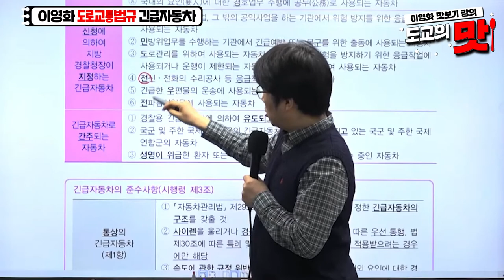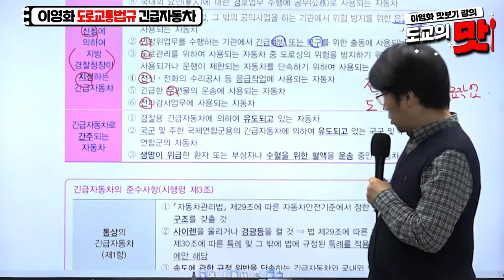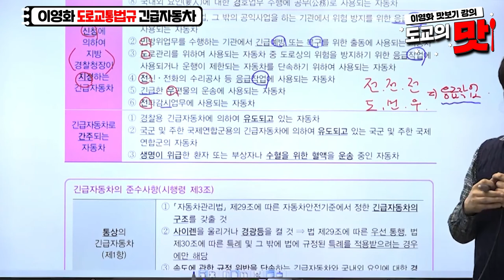[와우에듀] 9급운전직공무원 도로교통법규 1타 이영화의 두문자 맛보기!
[맛보기강의] 도로교통법규의 맛 이영화 선생님

소·구·혈/경·군·수·교·경/전·전·전·도·민·우
긴급자동차를 쉽게 외우는 주문~☆

두문자 정리로 방대한 도로교통법규를
한방에 기억하게 해줄 두문자의 신(神) 이영화 선생님을 만나보세요!